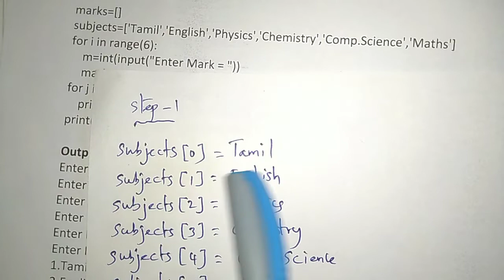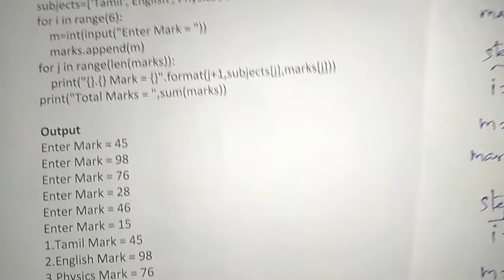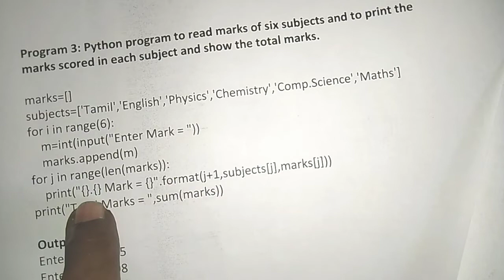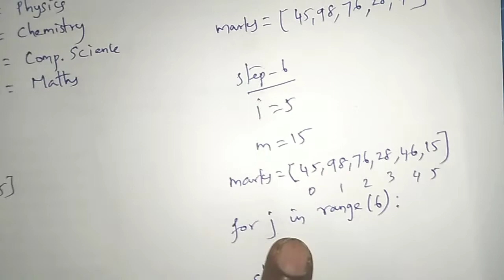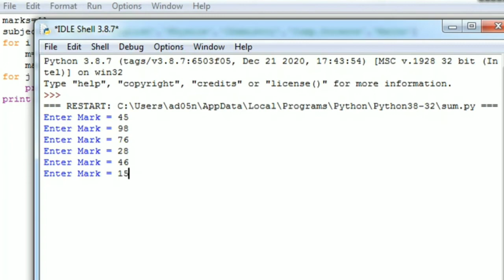12th Computer Science || Chapter 9 || 9.1.12 - Program 3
9.1.12 - Program 3